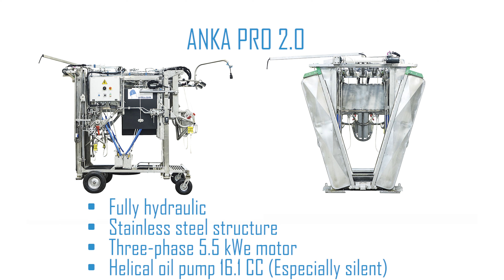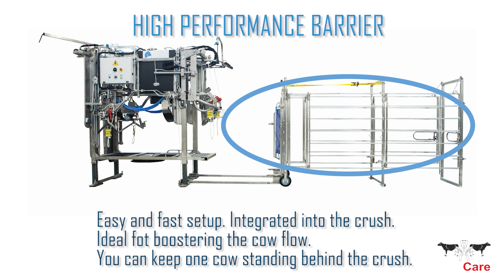Find out more about the ANKA PRO 2.0 with the ANKA HIGH PERFORMANCE INTEGRATED GATE SYSTEM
Do you want to take a look closer at the most popular model of ANKA crushes in 2020?
In this video, you can see a very efficient crush due to the 16.1CC pump - HOOF TRIMMING CHUTE ANKA PRO 2.0 (380V) a great combination with the HIGH PERFORMANCE GATE SYSTEM from ANKA. This gate system is connected to the chute, extremely fast in setup (less than 3 minutes), easy to clean, and easy to transport.
What makes the ANKA 2.0 PRO special? It is intuitively simple as it is made by hoof trimmers for hoof trimmers and all the details are made to improve the work quality of the hoof trimmer and optimize comfort for cows.
See the crush / chute in detail in this video:
• Fully hydraulic - hydraulic tailgate, hydraulic front gate (offering a smooth and non stressful cow transition).
• Stainless steel structure.
• Three phase 5.5 kWe motor.
• Helical oil pump 16.1CC (especially silent).
• Double belly band - for a fast, safe, and non stressful lift and restriction of the cow.
• Crush lifting - height adjustable up to 70 cm.
• The leg restraint system - designed for the best ergonomic and safety.

See the ANKA HIGH PERFORMANCE INTEGRATED GATE SYSTEM in detail in this video:
• Easy and fast set up.
• Integrated onto the crush.
• Ideal for boosting the cow flow.
• You can keep one cow standing behind the crush.

Both the hoof trimming chute PRO 2.0 and the high performance integrated gate system you will find on our .